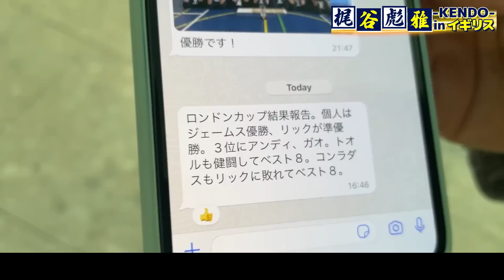【最後の日】世界で活躍した剛腕な二刀流London cup 2023/イギリス→日本へ✈️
【感謝の気持ち】
今回のロンドンカップ動画でヨーロッパ編は終了となります。

日本出発から稽古動画や旅行動画、ヨーロッパ大会やセミナー動画、世界一の大学出稽古やロンドンカップと、３週間の間でしたがたくさんの方と剣道を通して繋がり、多くの学びを得ることができました。

日本には無い、剣道文化や日常の文化も含めて良いところは取り入れ、今後剣道界をもっと盛り上げれるように頑張ります。動画での応援、クラウドファンディングのご支援いただいた皆さん、本当にありがとうございました！

【今後の展望】
今回はヨーロッパ渡航をしたとは言え、イギリスとフランスの2カ国しか足を運んでおりません。
今後はヨーロッパ全土に足を運ぶくらいの気持ちで「世界普及をしたい！」と思いました。

時間はかかるかもしれませんがヨーロッパだけでなく剣道が盛んなアメリカや、まだ剣道が未成熟な地の剣道開拓なども行いたいです。

ヨーロッパ大会やセミナー、ロンドンカップ後も『さよならパーティー』がありました。
イベントの後のアフターパーティーがあるようなイベントを作りたいです。

剣道に対して熱く語ったり時には踊ったり。そこで交流が生まれることで、より剣道が楽しくなってほしいと感じています！

全くできない英語の習得も、剣道の知識だけでなく体のケアや食事、自分自身の剣道能力向上などなど、たくさん挑戦していきたいことがあります！自分に限界を決めずに色々なことに挑戦していきます！

今後とも梶谷彪雅-KENDO-を、剣道世界普及の応援をよろしくお願いいたします！
同じ志を持っていただけると非常に嬉しいです！

◆動画編集・サムネ作成者
春秋：Twitter→@hay_yuki39